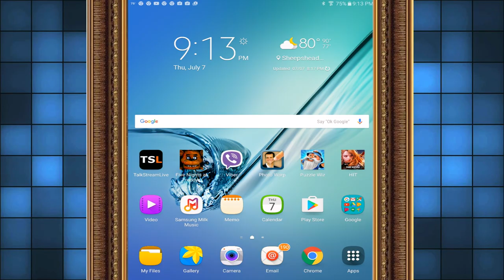Crab War - Appxplore Sdn Bhd - Adventure - iTunes/Google Play (Super HD Quality)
Giant reptiles invaded their lands and drove the crabs underground. Centuries later, infused with the power of crystals, they are ready to exact their revenge! Raise the swarm and resurface with a vengeance. Grow your army of crabs, evolve them and drive the scaly beasts out of your homeland!
• Evolve more than 80 beautifully designed crabs
• Spawn 30 unique queens to lead your swarm
• Unleash 6 powerful abilities and customize them with up to 18 different talents
• Hunt over 50 uniquely dangerous reptiles
• Ecdysis and be reborn with powerful mutations
• Slay the Wildebeast and claim legendary rewards
• Call upon the help of powerful allies such as the killer crab and golden ray

The fight for your home has begun. Are you ready for WAR?